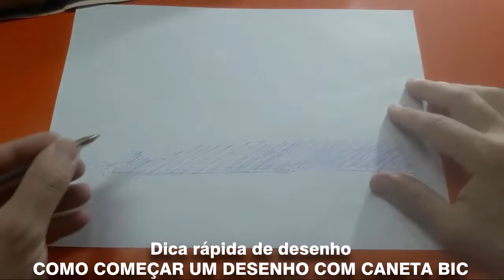Dica rápida de desenho - COIMO COMEÇAR UM DESENHO COM CANETA BIC